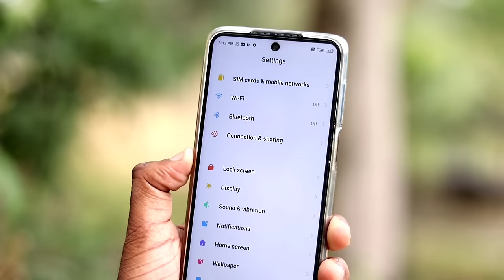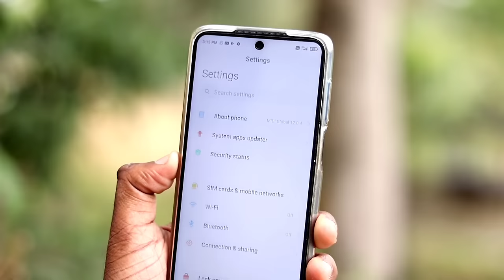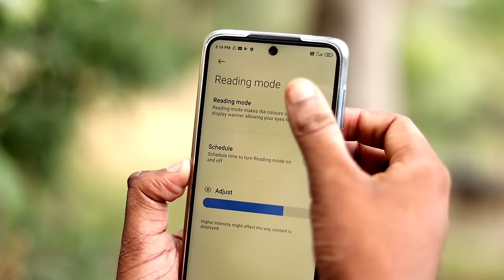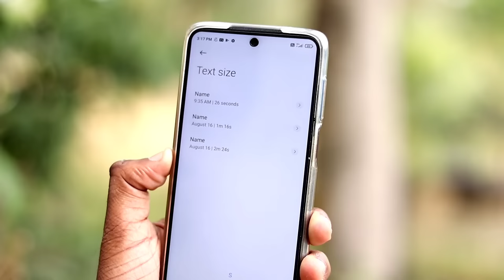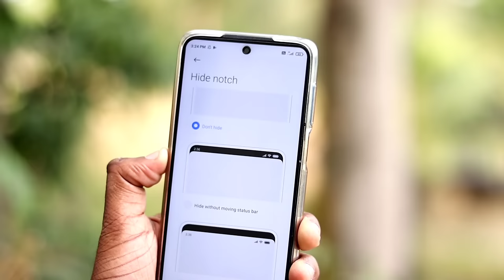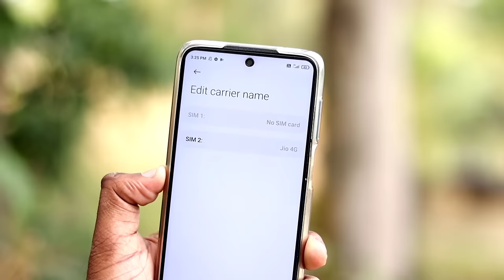Android Phone Display Amazing Useful Hidden 5 Settings !